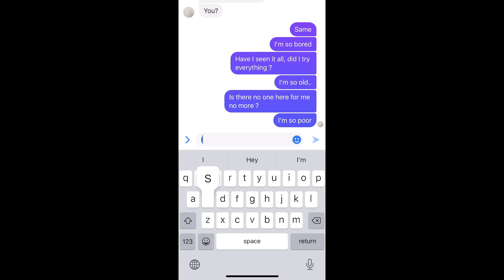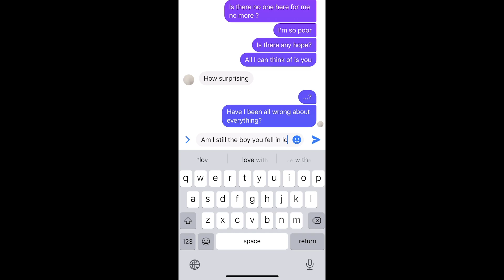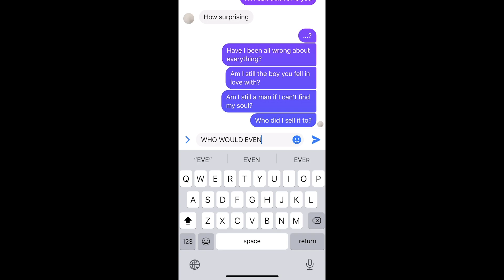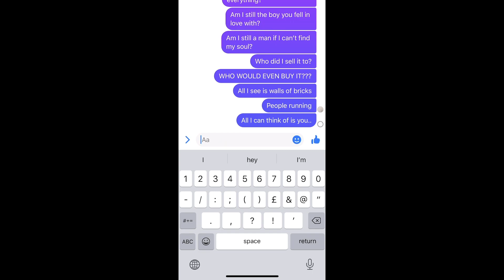WASSAILER - (...) Three Dots In A Bubble (Lyric Video)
Video by WASSAILER - © WASSAILER / Empty Streets Records
Special thanks to Theodora Mototolea

LYRICS
I’m so bored, have I seen it all, did I try everything?
I’m so old, is there no one here for me no more?
I’m so poor, is there any hope?
All I can think of is you, how surprising...
I’m so old, have I been all wrong about everything?
Am I still the boy you fell in love with?
Am I still a man if I can’t find my soul?
Who did I sell it to? Who would even buy it?
All I see is walls of bricks, people running, and all I can think of is you...
Written, performed & produced by WASSAILER
Mix: Max William Truphet
Mastering: Jarrad Hearman